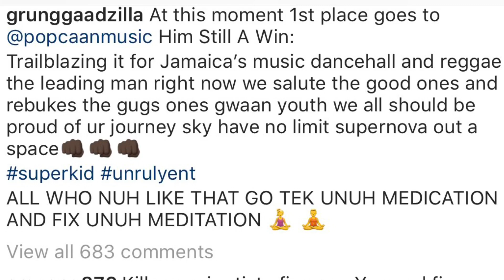Bounty Killa Named Popcaan #1 Dancehall Artist Right Now!!! (MUST SEE)